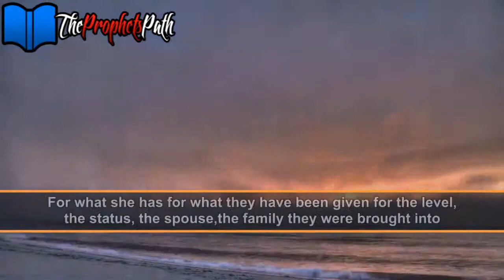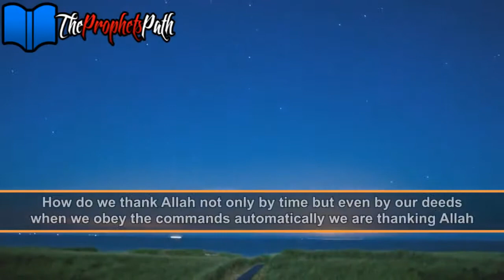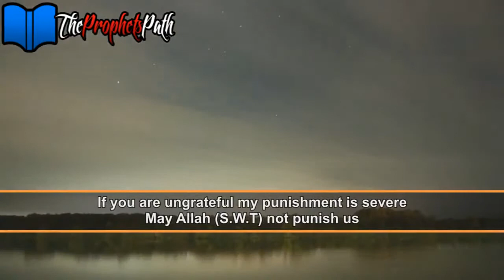Be Grateful ᴴᴰ